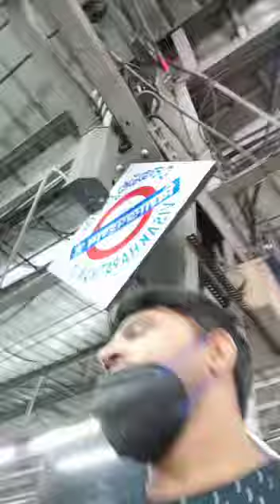Vlog-01 Vizag Tour || Kailasagiri || Visakhapatanam Railway Station |Rishikonda Beach || RK Beach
Visakhapatanam Railway Station
Rishikonda Beach
RK Beach